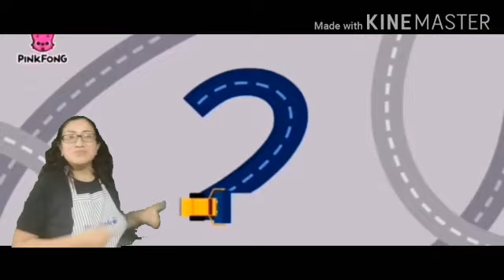Repasemos el trazo de los números con Miss Wendy